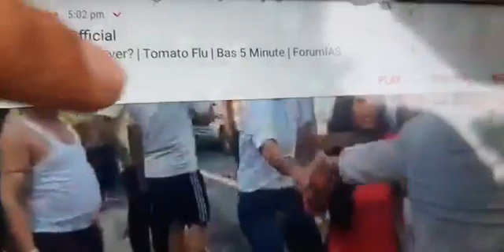Breaking: Katra से Jammu आती बस में लगी आग, 10-12 लोग जख्मी !!